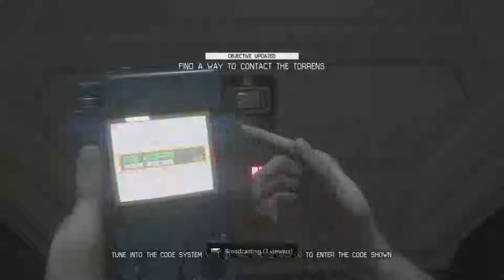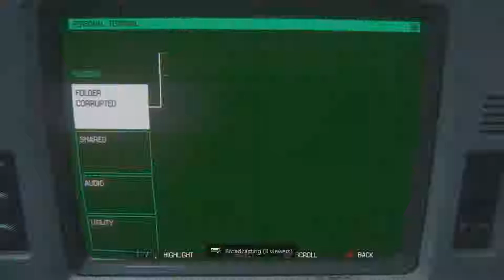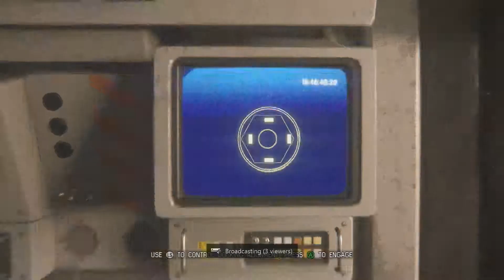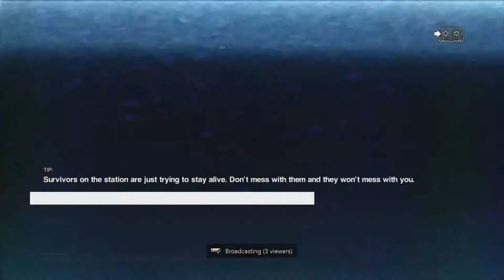Alien Isolation Ep. 15 Staying Alive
With Levi, Heather & Dylan